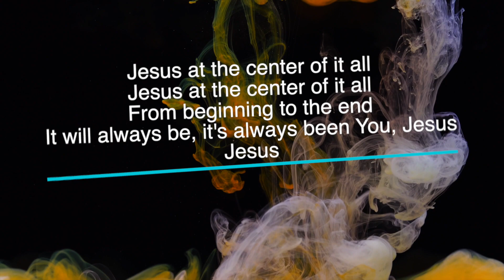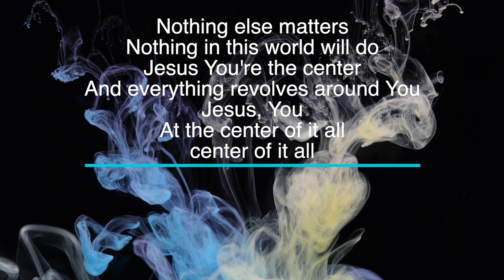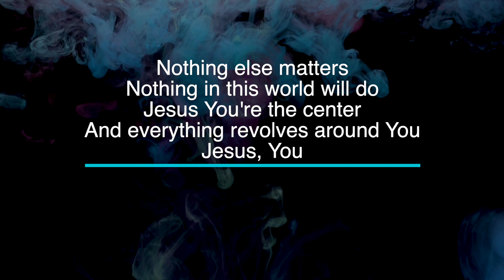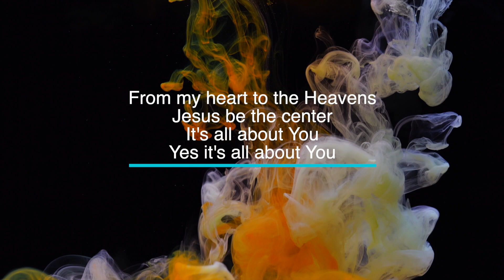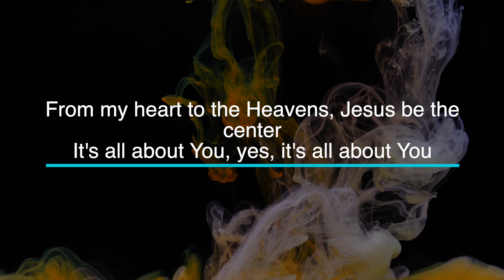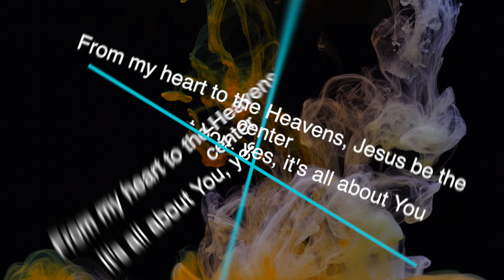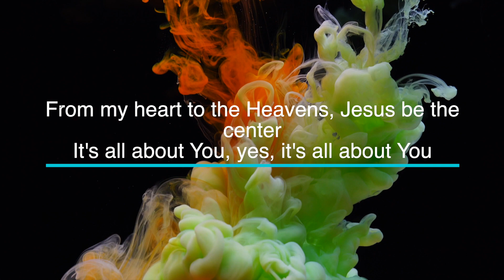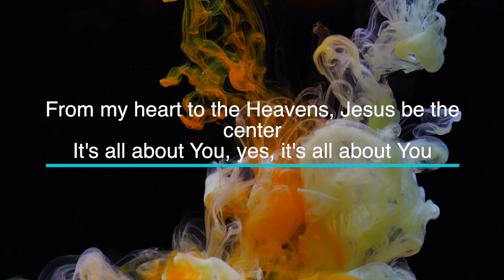Jesus At the Center by Israel & New Breed - Karaoke - Minus One with LYRICS - Piano cover